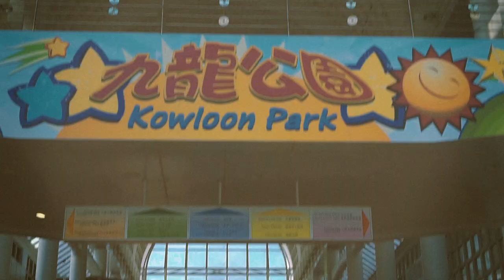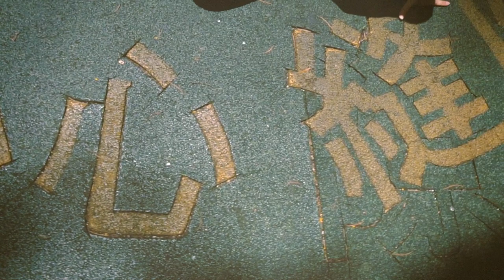Benjamin Law - Cock Fa Yuen (Remix) [Music Video]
Celebrating one-year anniversary of the Cock Fa Yuen music video release, this music video of the remix is dedicated to everyone who helped making this video happen! It was definitely one of the hottest days in Hong Kong but we still managed to do the shoot!!

A big thank you to La Jon Dantzler for choreographing, filming and directing this video, and to my featured dancers: Becca, Bonita, Hazel, Jovy, Pizza, Queenie and Wenny. You guys are amazing!!!

Original music and video produced by Benjamin Law